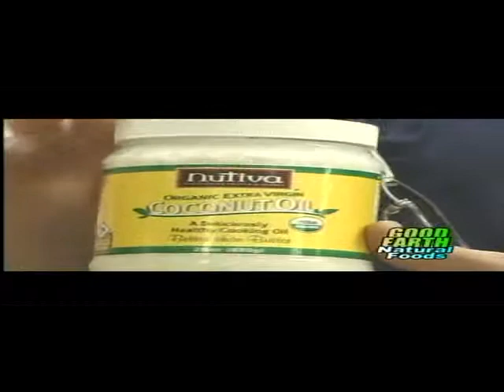Coconut Oil Benefits for Your Health